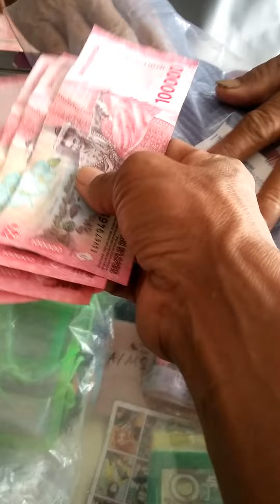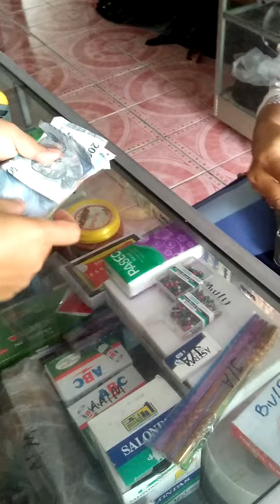Pencairan bansos PKH bulan mei di Agen Mandiri toko atk dan foto copy || Prosesnya begini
Kata kunci pencarian :
toko atk
usaha fotocopy
atk
usaha atk untuk pemula
usaha atk
bisnis fotocopy
fotocopy
bisnis atk
toko alat tulis
agen mandiri
edc mandiri
foto copy
mandiri link
toko atk sederhana
cara menjilid
cara jilid
buka usaha
usaha toko
mandiri agen
mesin fotocopy
grosir atk
materai 10000
tutorial agen mandiri link
alat tulis
mas ragil